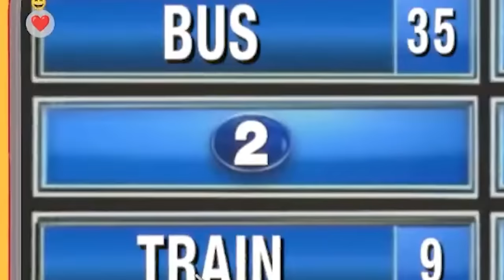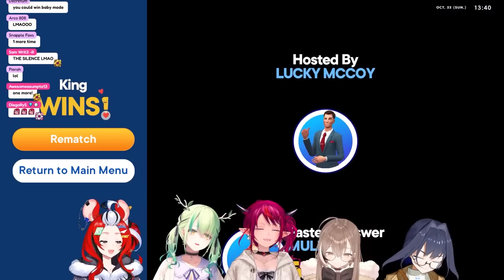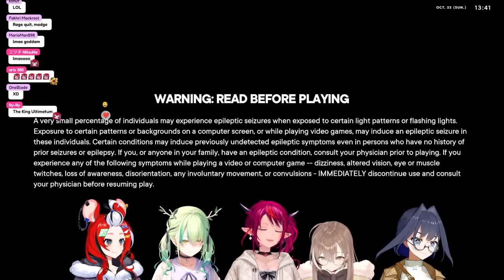The Family Feud over American Culture【HoloPromise | Condensed】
I love gameshows, i love Hololive, i also love Steve Harvey as the host of Family Feud for the longest time. Ubisoft made a complete miss in getting Steve to do the video game.
Well anyways please enjoy this long form video of that stream!
- Bae being yabai
- Irys laughing at bae for being yabai
- Kronii being loud and canadian
- Fauna being salty
- Mumei transforming into TOWL

⚠️EDIT: The folks at the Feud manually reviewed my video so i had to trim out some nekkid grandma bits im sorry and im sad. I hope you guys understand